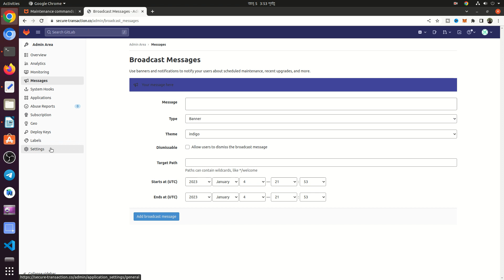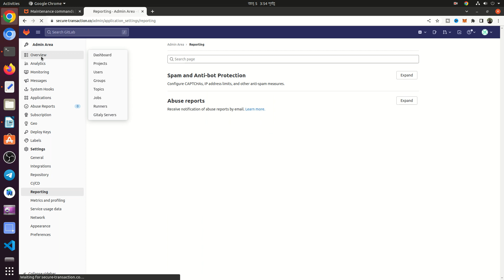GitLab Support Specialist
Skype: helios-sw

What I'll Do?
I'll Do GitGub GitLab Development Service online. Git GitHub GitLab Support For You.

As a GitLab Support Specialist, I provide technical support to clients who use GitLab for their software development projects. I have extensive knowledge of GitLab's features and functionalities, and I can help clients troubleshoot issues, answer questions, and provide guidance on how to use GitLab effectively.

Responsibilities:
Provide technical support to clients via email, chat, or phone
Troubleshoot issues related to GitLab installation, configuration, and usage
Help clients understand and utilize GitLab's features and functionalities
Work with GitLab's engineering team to resolve complex technical issues
Provide timely and accurate updates to clients regarding their support requests
Escalate critical issues to appropriate internal teams